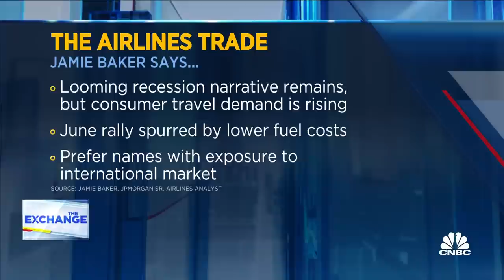Watch CNBC's full interview with JPMorgan’s Jamie Baker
Jamie Baker, JPMorgan senior airline analyst, joins ‘The Exchange’ to discuss the airline industry as we head towards July 4 weekend, why he believes the rally in airlines stock will continue to soar in the second half of the year, and more.